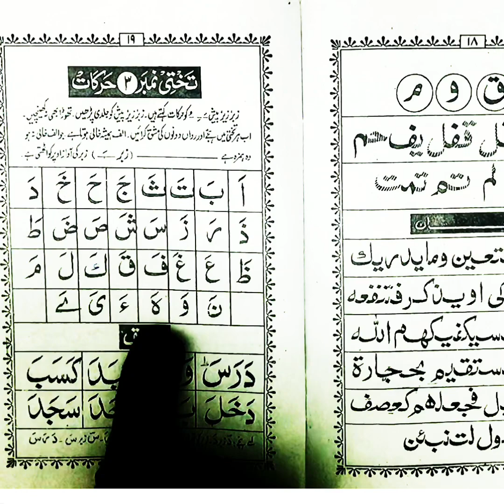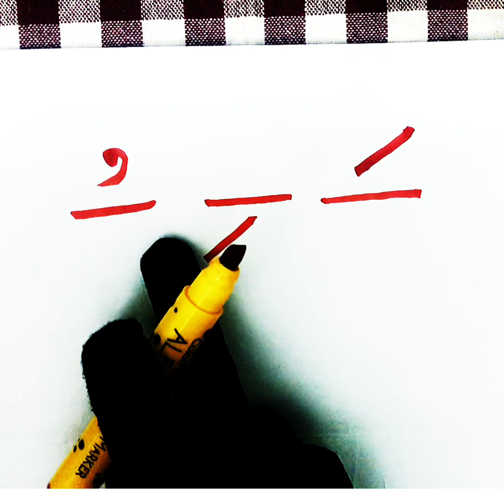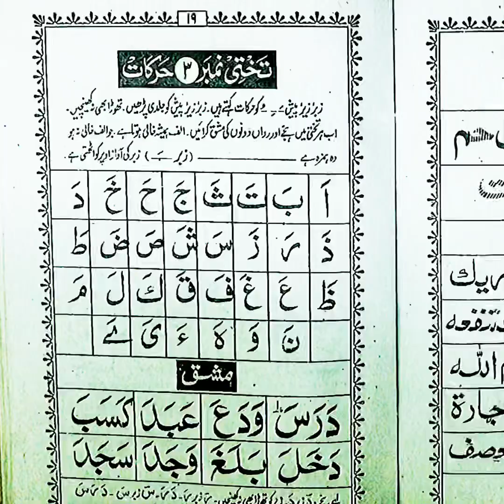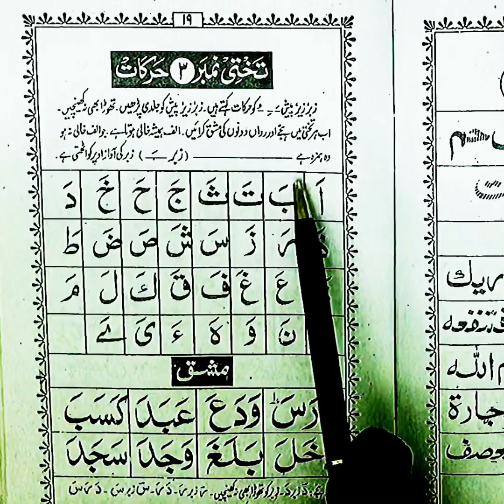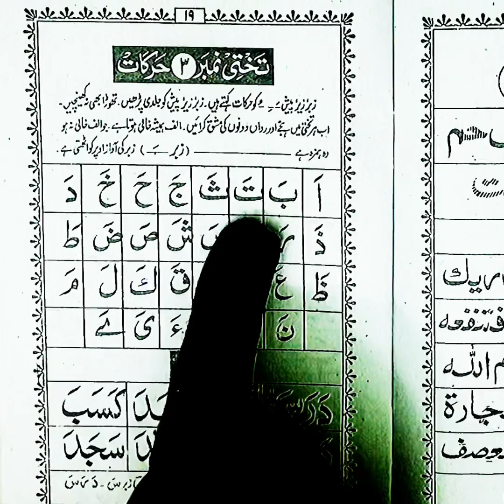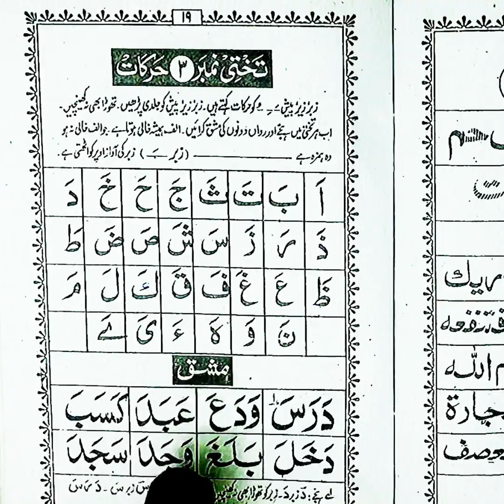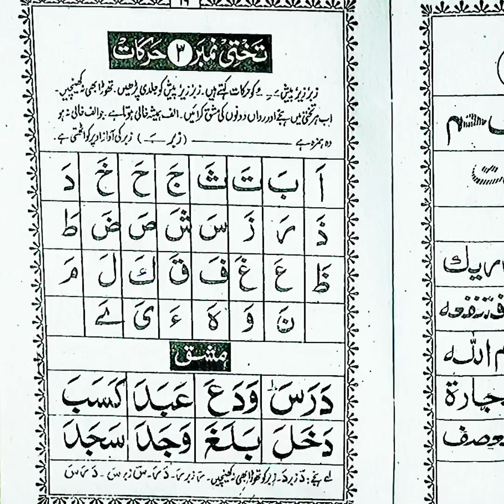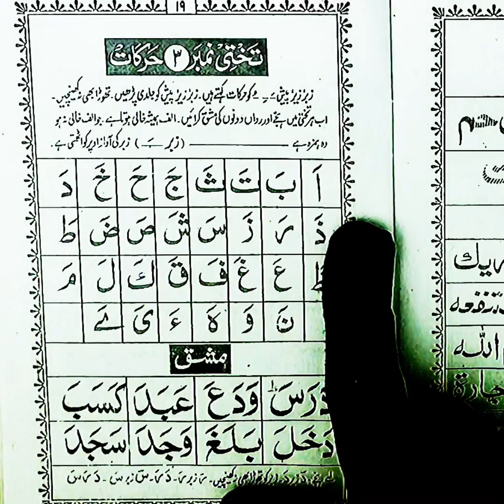Noorani qaida for kids sabaq 3 Harakaat zabar zer pesh